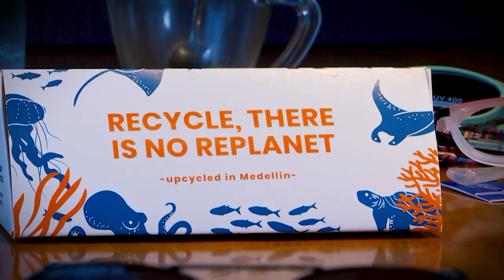Mistura Timepiecess [Estilo Medellín] Programas Telemedellín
EstiloMedellín Moda Tendencias Hoy en EstiloMedellín hablamos de las gafas y relojes de la marca Mistura Timepiece.